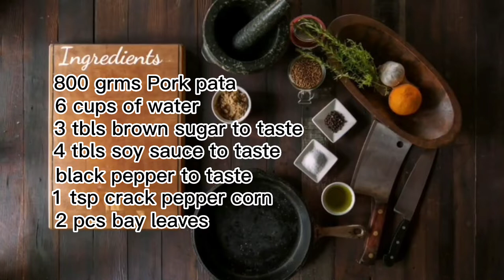(pork pata humba spicy) kakaibang sarap ito Bai Tara sa Kusina ni Uncle White. GOD BLESS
Gilmer Albaracin Villegas a.k.a (kusina ni Uncle White) pork pata humba spicy/pork pata, water, garlic, onion,soy sauce, crack pepper corn, black pepper, brown sugar, oil, red hot chili,bay leaves, black beans,banana blossom.